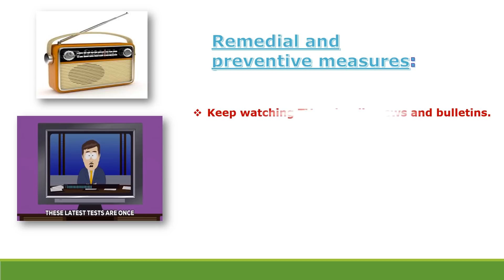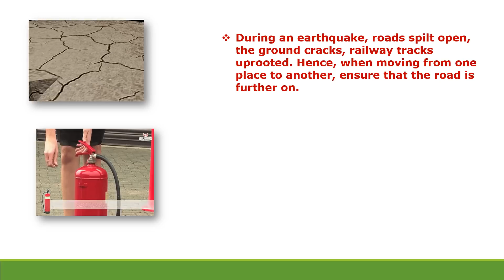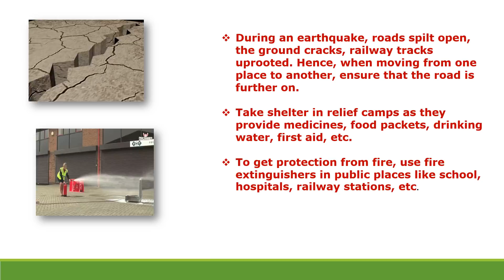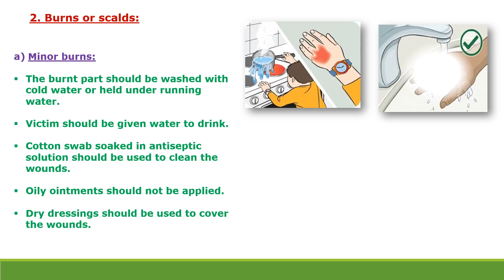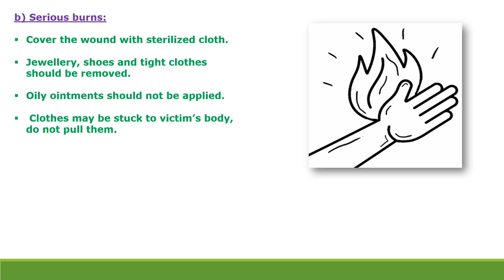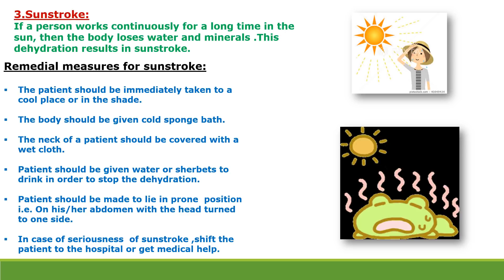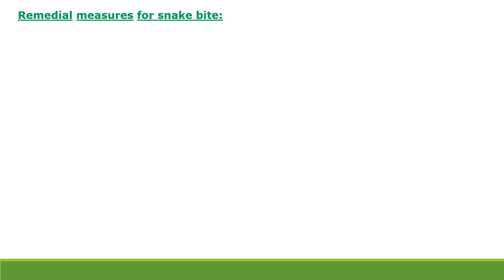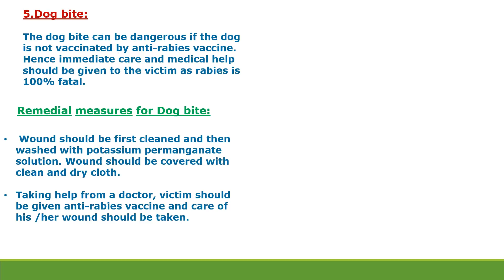Chapter 4 Disaster management-std 6- 1.2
Remedial measures of Disaster management,First Aid-External bleeding,Burns and Scalds-Minor and  Serious,Sunstroke,Snake bite,Dog bite